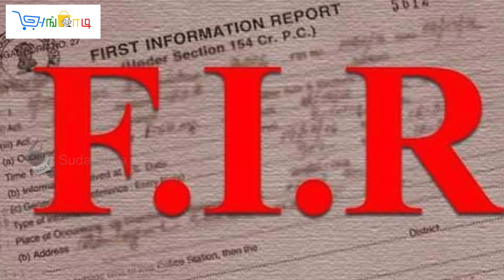தொடர்ந்து Master படத்தின் மீது எழும் சர்ச்சை!| Case Filed Aganist Master Movie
பதிப்புரிமை சட்டங்களை மீறியதற்காக மாஸ்டர் தயாரிப்பாளர் சேவியர் பிரிட்டோ மீது வழக்கு பதிவு செய்யப்பட்டது.